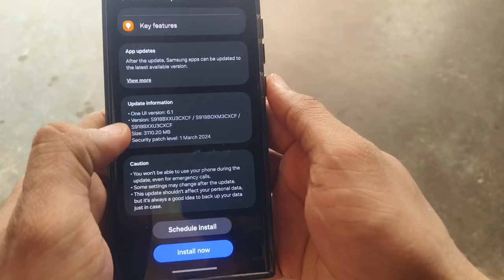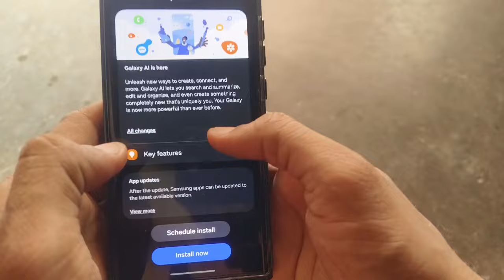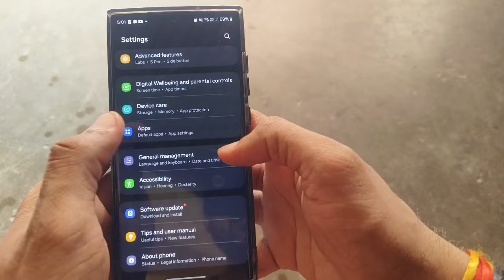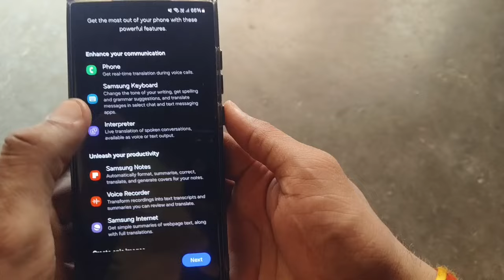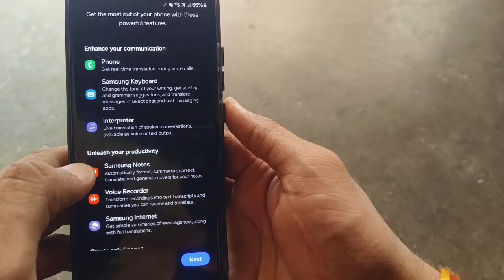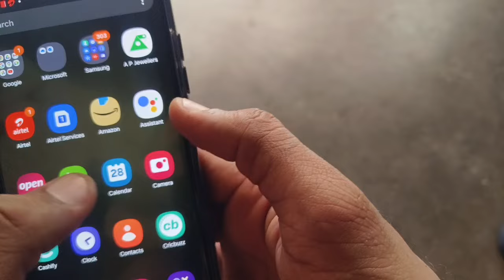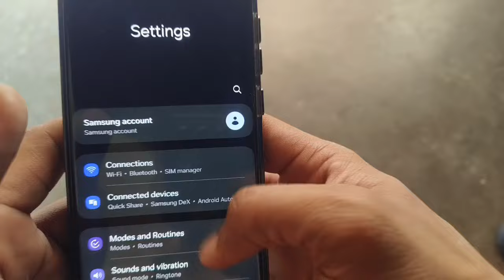Samsung Galaxy s23 ultra AI Features (One Ui 6.1 ) Update Rolling Out, 2024 😍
Dosto Ai features ka update finally aa hi gya